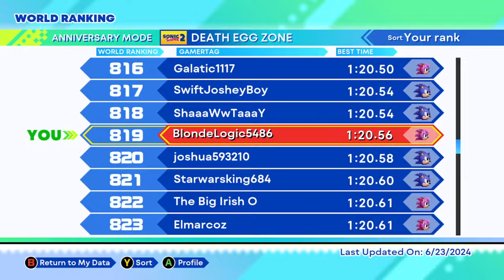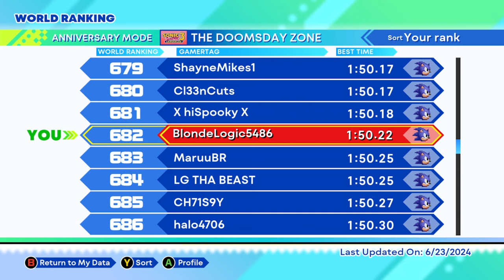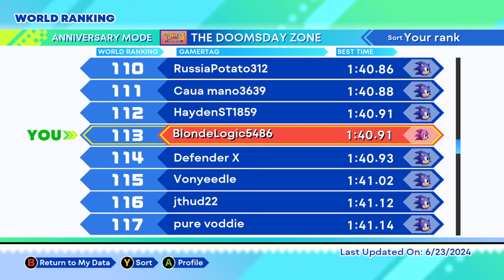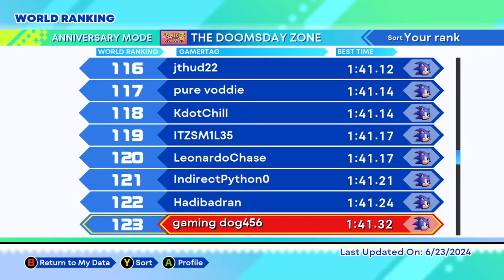Sonic Boss Runs - Sonic, Sonic 2, Sonic 3, Sonic 3 and Knuckles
In case you did not know or have never seen... This is how to do the bosses on Sonic 1, Sonic 2, Sonic 3 and Sonic 3 and Knuckles -- Watch live